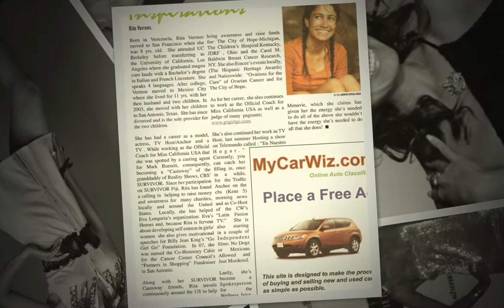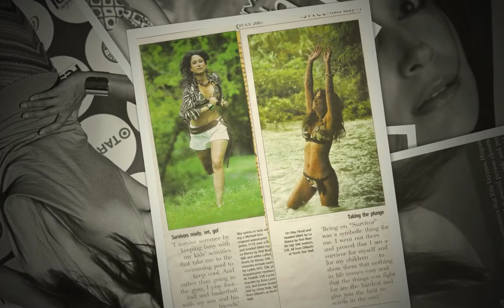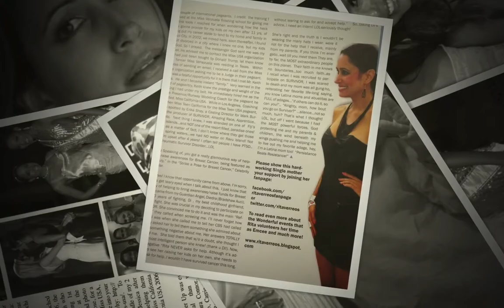Rita Verreos TV Personality, Press & Red Carpet Apperances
Rita Verreos, TV Host/Personality, SURVIVOR FIJI Castaway, Miss Venezuela contestant/finalist, Emcee, Philanthropist, Beauty Pageant Coach: Magazine Covers, articles and some Red Carpet appearances.